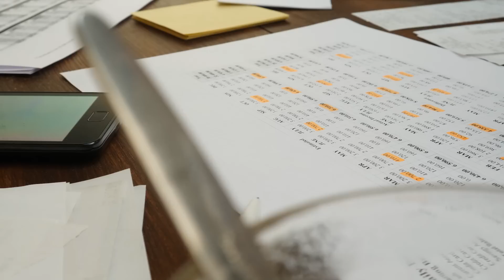Por que o Egito está construindo uma nova capital no meio do deserto?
ESTE VÍDEO CONTÉM CONTEÚDO DE TERCEIROS E TODOS DIREITOS SOBRE AS DEVIDAS IMAGENS DE SEUS AUTORES ESTÃO RESERVADAS AOS PRÓPRIOS

Para publicidades e direitos autorais, nos envie um email

Para questões relacionadas a direitos autorais não hesite em nos contatar!

O uso é permitido para qualquer tipo de reprodução, reservando os devidos créditos

Vídeo produzido por Construction Time®
Os vídeos podem conter conteúdo de terceiros